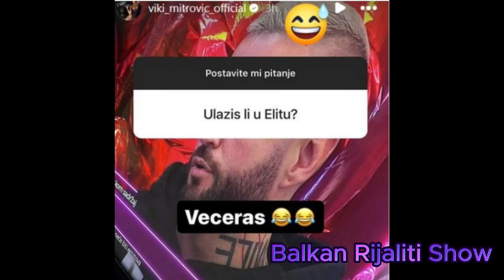Bivša zadrugarka POTVRDILA SVOJ ULAZAK u Elitu: Evo KADA TAČNO dolazi, spremna da svima zaprži čorbu